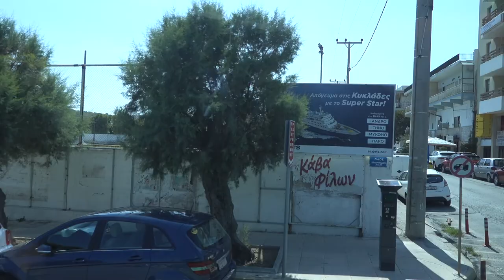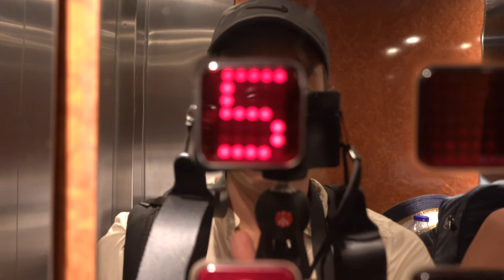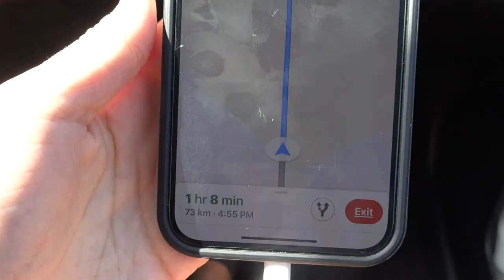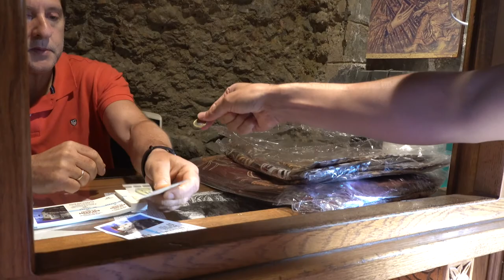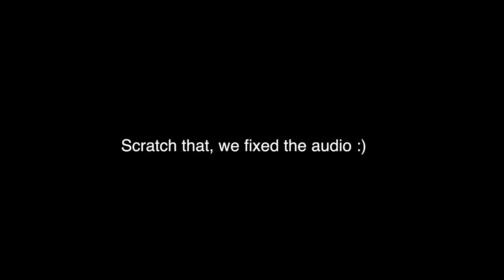We visited the real life Eyrie || Meteora, Greece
To round out our time in Greece, we made the 5 hour drive from Athens to Meteora where we explored the the mountain high monasteries that inspired an entire kingdom in GOT, a Linkin Park album, and was even featured in a James Bond film.

Have you followed us on Instagram? @onebagoneworldtravel